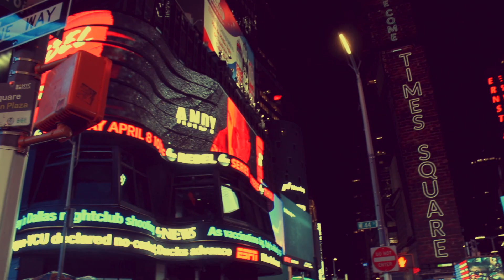D.Y.L - Directions (Official Music Video)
Song produced by : Me
Song written by : Mackenzi Savoy and Me

This is my favorite project so far
S/O to @urbansoulproductions for his hard work in creating this video

IM RIGHT WHERE I NEED TO BE